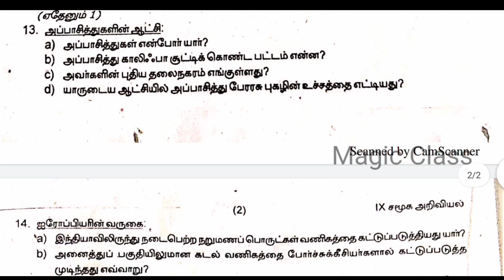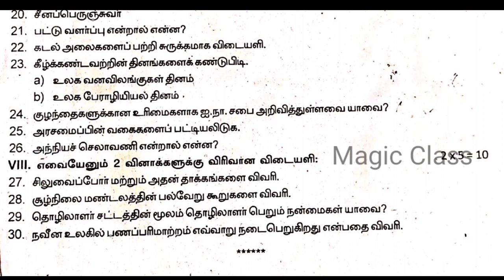9th social second midterm exam question paper 2022 | 9th std 2nd midterm question paper tamil medium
9th social second midterm exam question paper 2022 | 9th std 2nd midterm exam question paper 2022  tamil medium

In this video lets see a model question paper of 8th term1 social term1 previous year 8th social second mid term exam paper 2019

9th social secondmidterm Paper (PDF) | 9th social term 1 Model Exam Paper (PDF)
9th social secondmidterm Question Paper (Paper 1)
9th social term 1 model